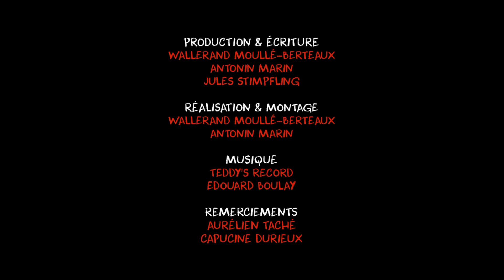Loi sécurité globale - Interview débat avec Aurélien Taché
Œil pour œil est un format d'interview sous forme de débat qui tentera de vous faire comprendre les points de vue d'invité(e)s engagé(e)s par des questions tranchantes et simples qui permettent d'échanger des perspectives, leur "Œil" qui doit être défendu et argumenté pour ne pas s'attirer les contradictions qu'oppose Antonin Marin notre "Œil" de contradiction.

Aujourd'hui Le Crayon reçoit Aurélien Taché, député du Val d'Oise (95) Non-Inscrit et ancien de La République En Marche qui s'oppose fortement à la Loi dite "La Sécurité Globale" actuellement en débat à l'Assemblée. Antonin le questionne également sur son départ de LaRem et quelle est selon lui l'évolution du Président Macron depuis son élection, on y parle également affaire Mila et liberté d'expression.

En face de lui, Antonin, qui lui oppose les contradictions ou les faiblesses subjectives de son propos.

Finalement au Crayon, on veut juste pouvoir discuter de sujets sensibles calmement et avec notre raison. Discutons !

Le Crayon